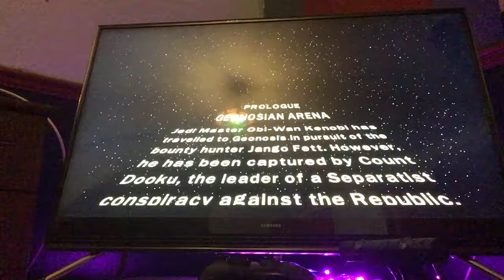LSW3 GEONOSIAN ARENA Extras Solo Story Mode 5:58